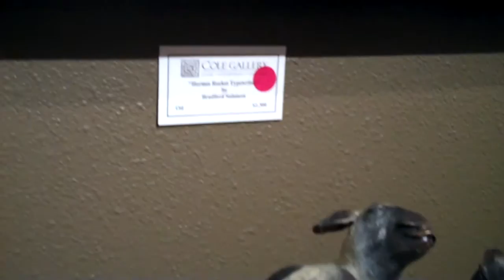Cole Gallery's Ninth Anniversary Collector's Gala - 2016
Cole Gallery’s 9th Annual Invitational Anniversary Show runs March 12 through April 18, 2016 and features over 70 new pieces of paintings, sculpture, glass, and wood art from the over 45 nationally known gallery artists. More at ColeGallery.net